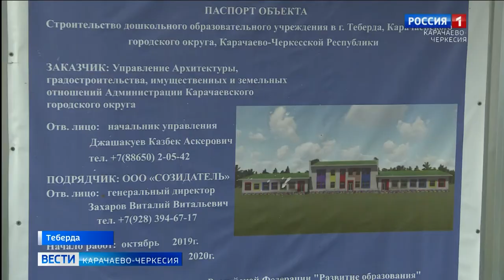В Карачаевском городском округе продолжается строительство нового ясельного корпуса детского сада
В Карачаевском городском округе активными темпами продолжается строительство нового ясельного корпуса детского сада №6 Теберды